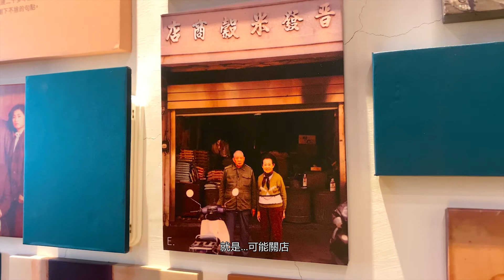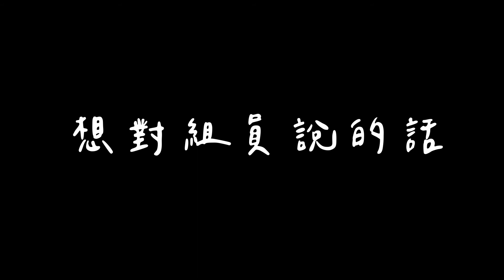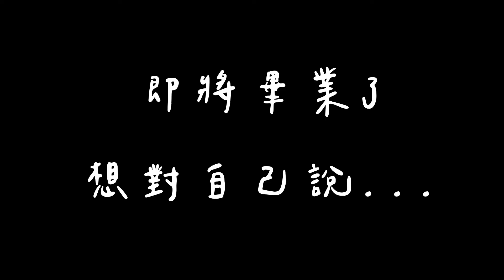【公雞專訪】行銷組 珍箱《山海屯社會品牌行銷企劃 》：文化產業保存的幕後推手